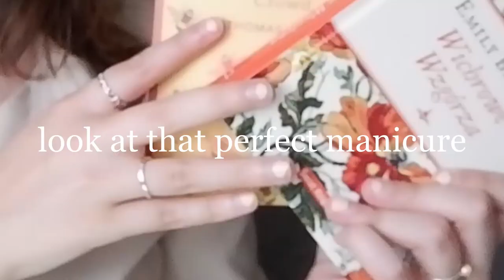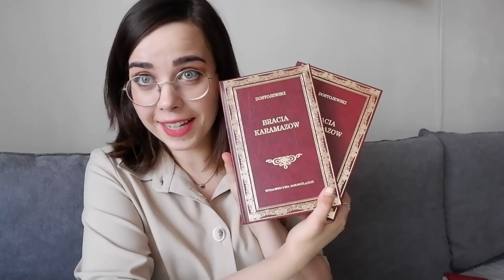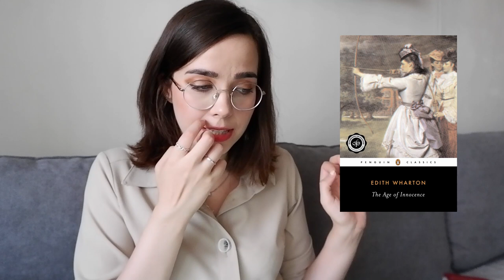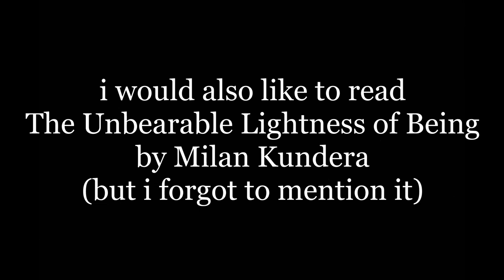the classics book tag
i have tried using literally two different tripods and the shaking hasn't gone away, at this point i might have to sacrafice my soul to the devil so that my camera stops shaking

the questions:

1. An overhyped classic you really didn't like

2. Favorite time period to read about

3. Favorite fairy-tale

4. What is the most embarrassed classic you haven't read yet

5. Top 5 classics you would like to read (soon)

6. Favorite modern book/series based on a classic

7. Favorite movie version/tv-series based on a classic

8. Worst classic to movie adaptation

9. Favorite edition(s) you'd like to collect more classics from

10. An underhyped classic you'd recommend to everyone